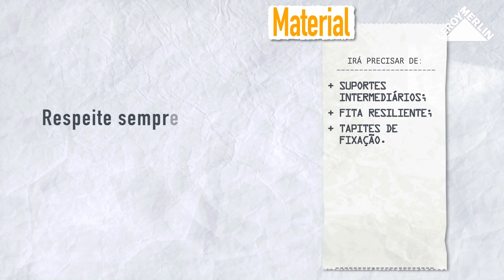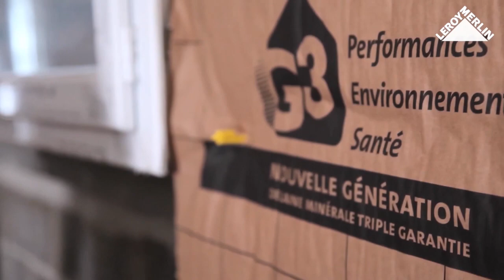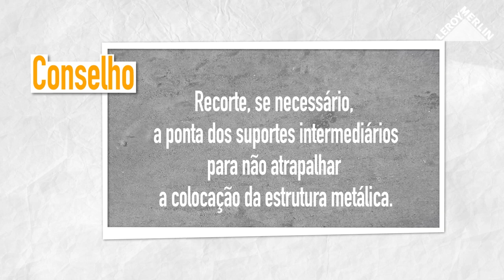Como isolar paredes interiores com rolos de isolamento | LEROY MERLIN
A LEROY MERLIN convida-o a descobrir como isolar paredes interiores com rolos de isolamento.